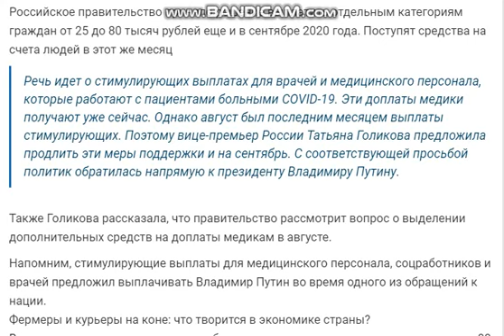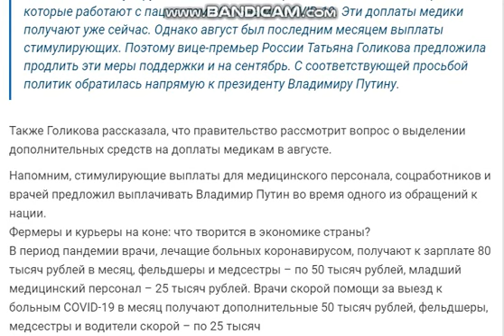Россиянам пообещали выплатить от 25000 до 80000 тысяч рублей еще и в сентябре. Будут ли выплаты?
Задайте бесплатно вопрос юристу и получите консультацию в течение нескольких минут.

Российское правительство приняло решение выплатить отдельным категориям граждан от 25 до 80 тысяч рублей еще и в сентябре 2020 года. Поступят средства на счета людей в этот же месяц

Речь идет о стимулирующих выплатах для врачей и медицинского персонала, которые работают с пациентами больными COVID-19. Эти доплаты медики получают уже сейчас. Однако август был последним месяцем выплаты стимулирующих. Поэтому вице-премьер России Татьяна Голикова предложила продлить эти меры поддержки и на сентябрь. С соответствующей просьбой политик обратилась напрямую к президенту Владимиру Путину.
Также Голикова рассказала, что правительство рассмотрит вопрос о выделении дополнительных средств на доплаты медикам в августе.

Напомним, стимулирующие выплаты для медицинского персонала, соцработников и врачей предложил выплачивать Владимир Путин во время одного из обращений к нации.

Фермеры и курьеры на коне: что творится в экономике страны?